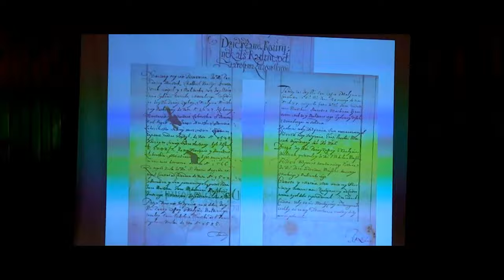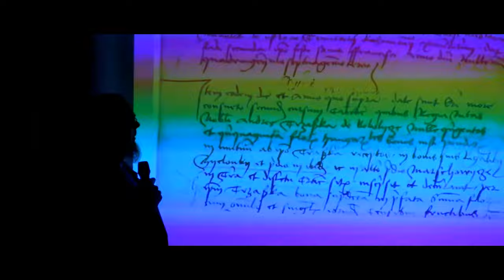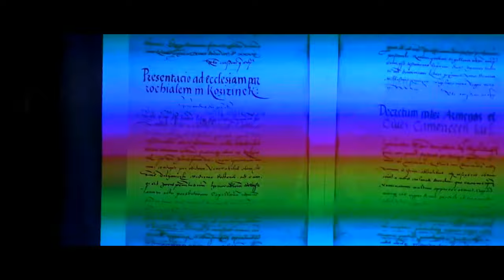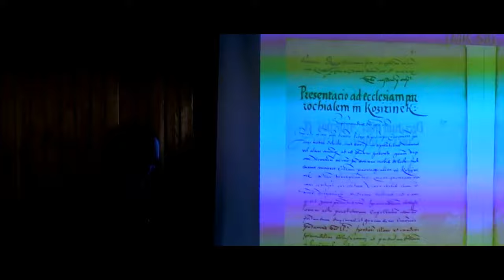4.Dr hab. Wiesław Nowosad: Kościół radzyński i jego fundatorzy. Wokół początków kościoła Św. Trójcy.